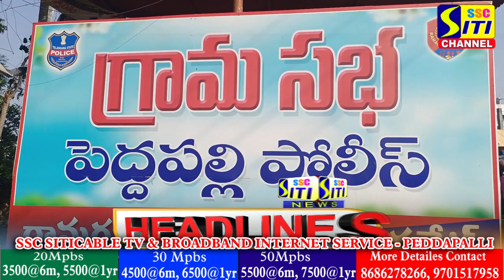SITINEWS HEADLINES || 31-05-2023